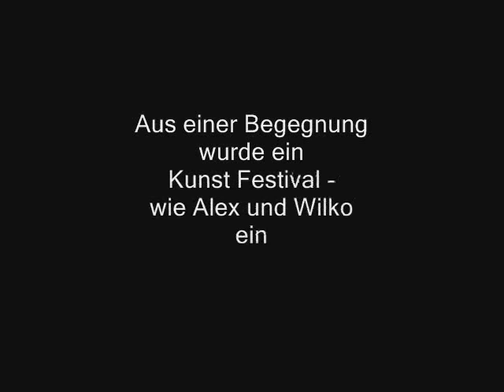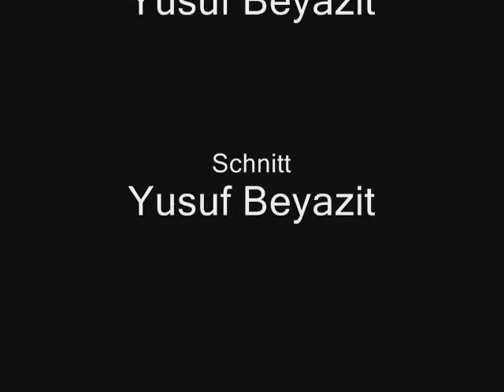Alexandr Rodin (EAST) MEETS (WEST) Wilko - mit deutschen Untertiteln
Das "East meets West" Festival ist ein nichtkommerzielles Festival und wird von Künstlern unterschiedlichen Couleur organisiert.
Das Festival findet vom 22. Juni - 03. Juli 2011 in der forum factory in Berlin - Mitte statt.